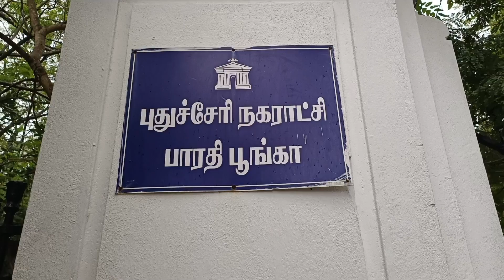PONDY PARK CLOSED